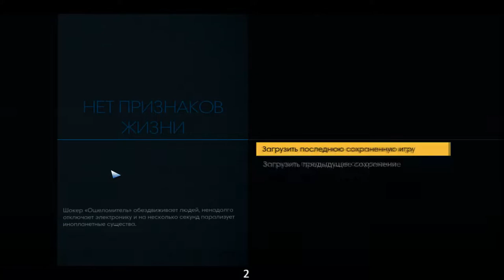ЭТО ЧТО ЗА ПОКЕМОН?! Prey #3 НА ВЫСОКОЙ СЛОЖНОСТИ